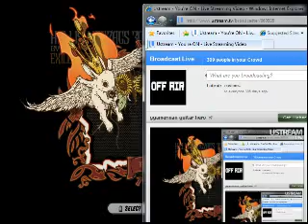FIRST EVER 3999 HELLISH ZIGS 120% SPEED FC OMG